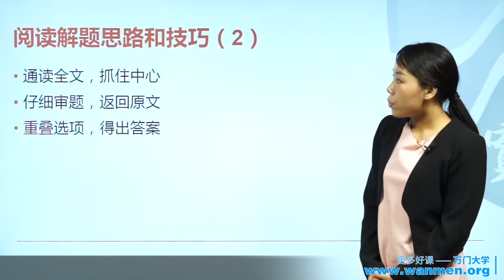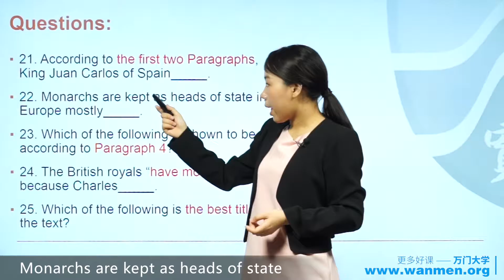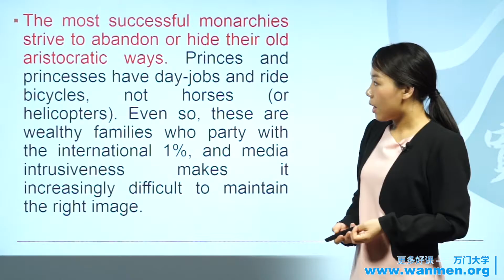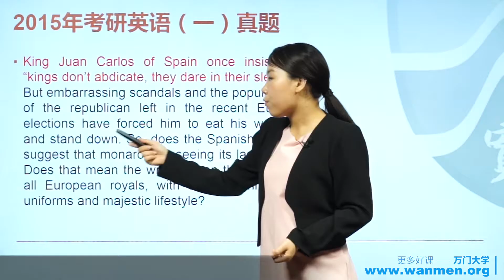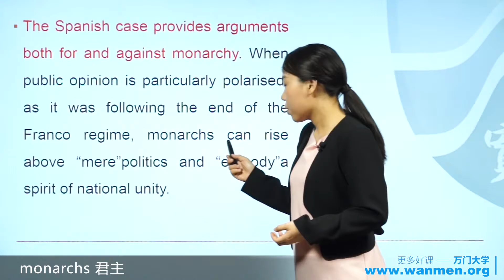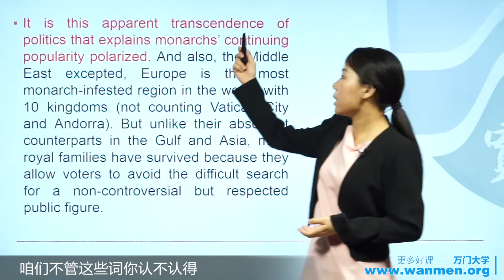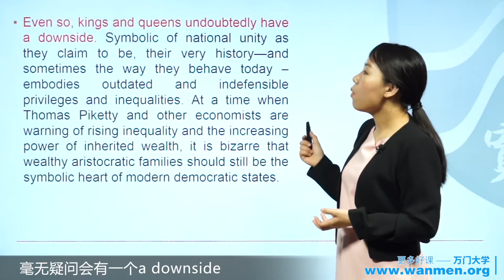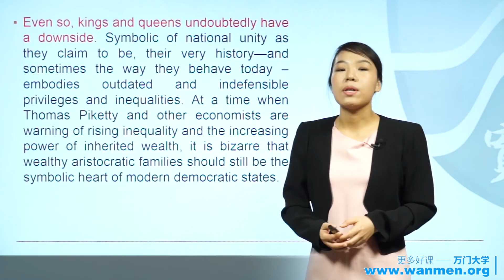【万门大学】考研英语阅读理解3 1 通读全文，抓住中心